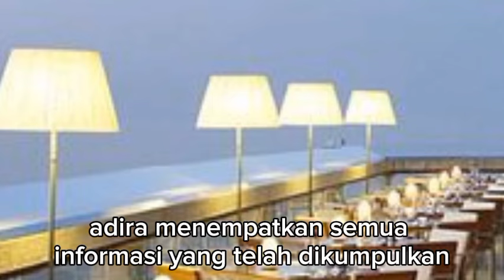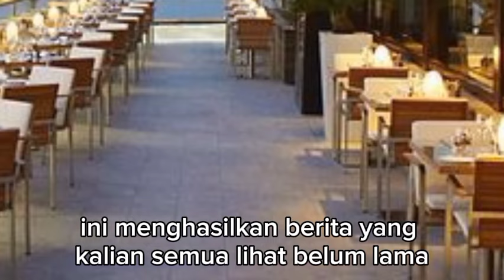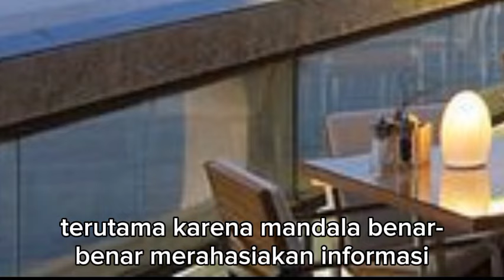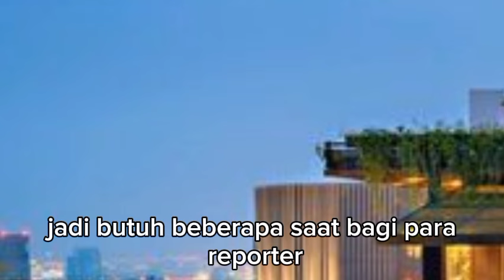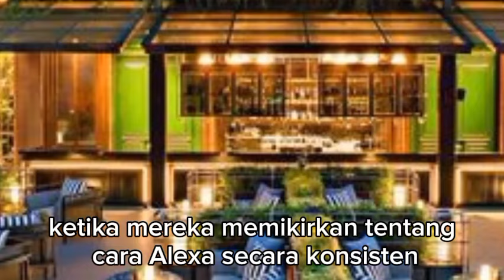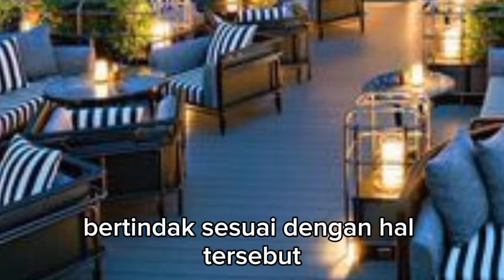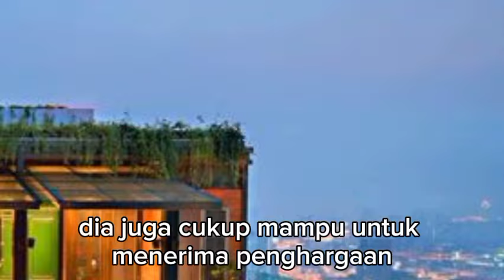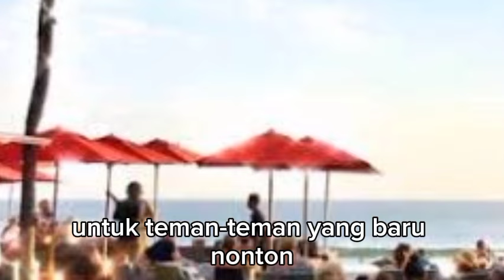ADIRA TELAH MENCERITAKAN TENTANG MUNDURNYA ALEXA DIDEPAN MEDIA !!! dendam sang mantan eps 490